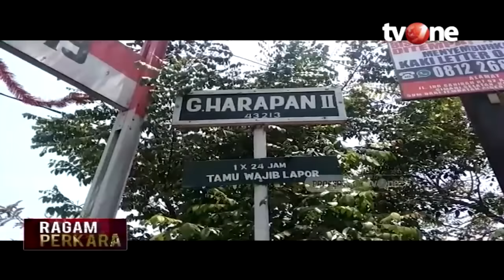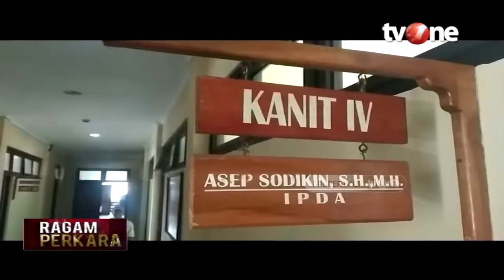Disekap 4 Hari, Gadis asal Cianjur Diperkosa Paman dan 2 Rekannya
Kisah kelam dialami gadis 16 tahun asal Cianjur, Jawa Barat. Dia menjadi korban kebiadaban paman bersama dua rekannya. Selama empat hari, korban disekap dan diperkosa secara bergilir oleh ketiga pelaku.